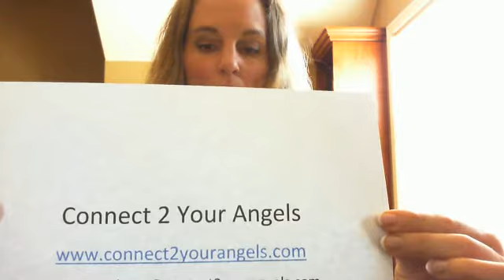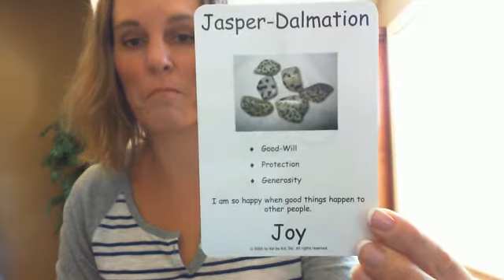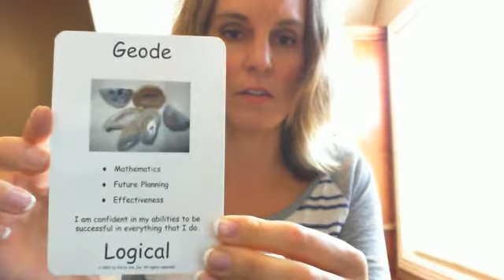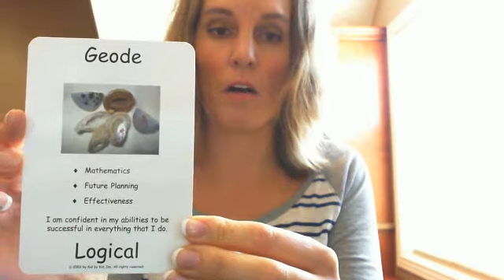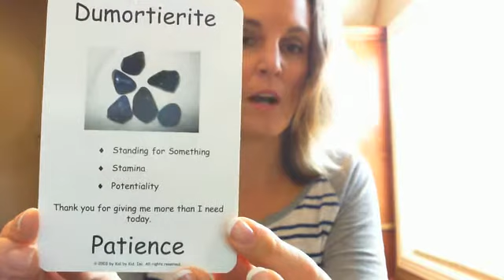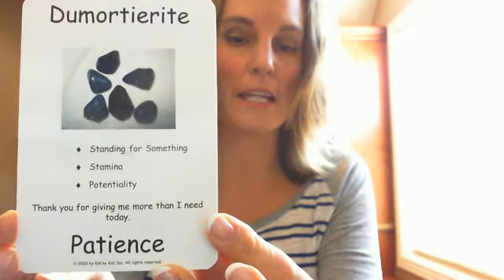Ramona's FREE weekly angel reading March 25-31, 2013